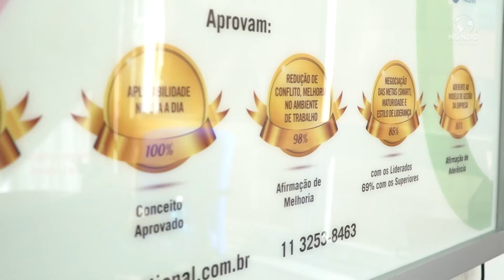SITUATIONAL - SÃO PAULO/SP - MUNDO EMPRESARIAL